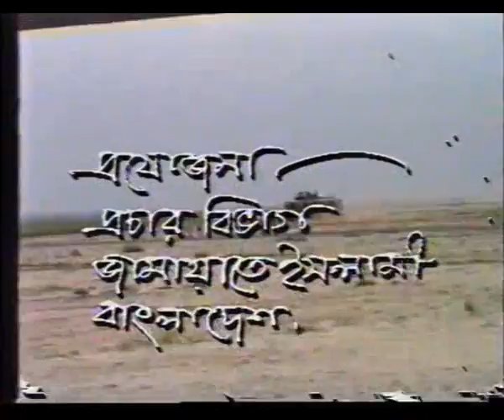Farraka janasoba 1993